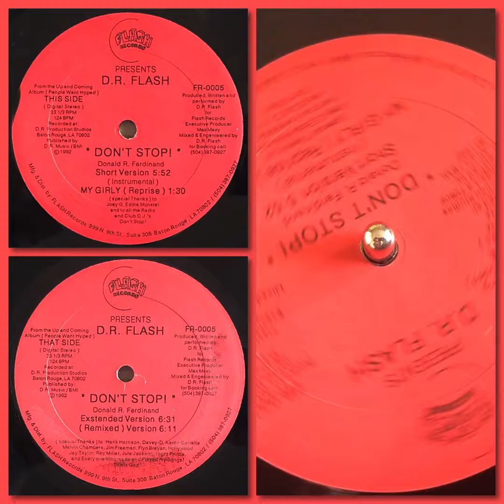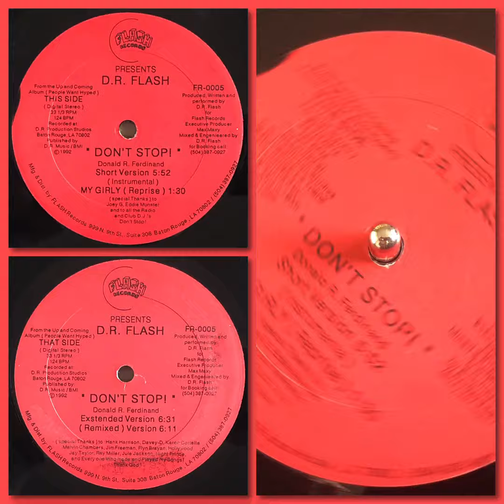D.R. Flash - My Girly Reprise (1992 Louisiana Bass Rap * Instrumental Version)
Mais uma que foi lançada por mim há anos atrás em um dos meus programas de rádio web.